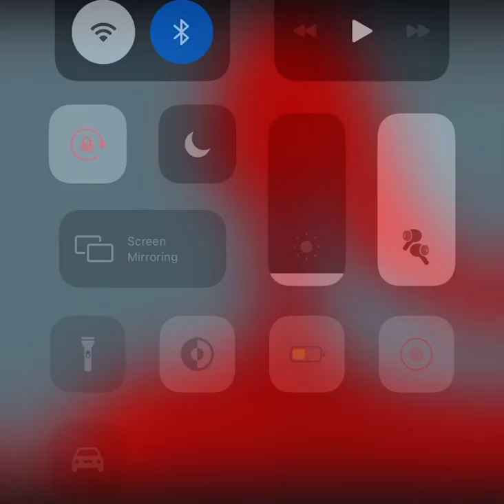Kanye west - Donda Album track-lists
Off the tenth studio album of Kanye west which he titled after her mother, here is the first song off the album